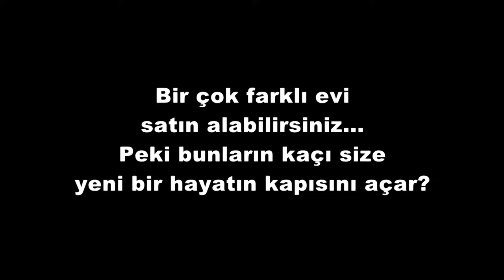REMAX YILDIZ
GAYRİMENKUL TANITIM KLİBİ